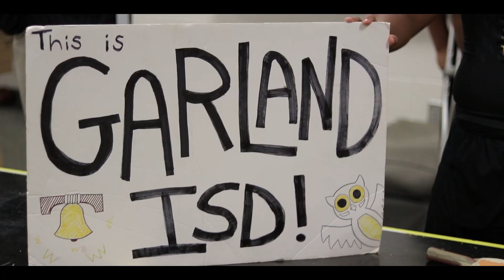Garland High School Football Pump Up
Pump up video for the Garland Owls

Songs
Travis Scott- STOP TRYING TO BE GOD
Drake- Show Me a Good Time